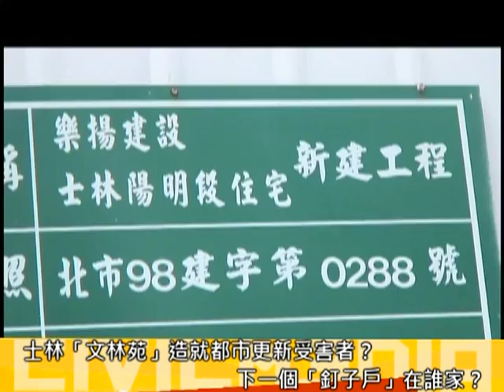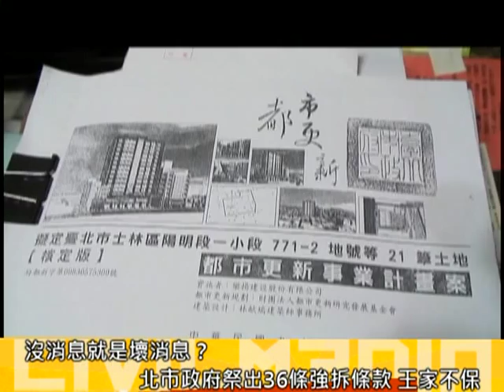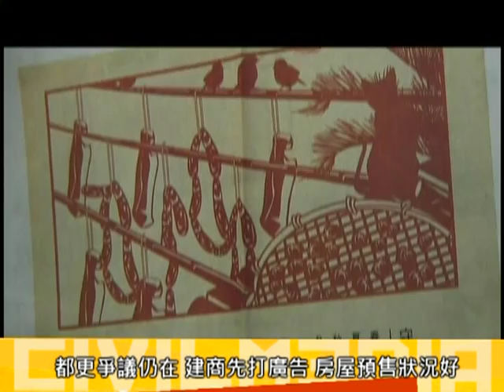2011.07.14 「別拆我家」 來都更受害者士林王家坐坐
士林王家，也是「文林苑」建案的都市更新受害者。住戶王廣樹表示，從原先市政府劃定都更範圍的不知情，到建商數十次的造訪協調，都表示不願參與合建、不參與都更。到後來市政府祭出第36條「強拆條款」，使他們自力救濟打行政訴訟，四處陳情抗議，一路走來背負「釘子戶」的壞名聲。

站在王家隔壁已經拆除的房子頂樓，四處都是碎裂的磚瓦。王廣樹說假使立場對調，現在你家房子即將被拆遷，換做是你被採訪拍攝，會作何感想？